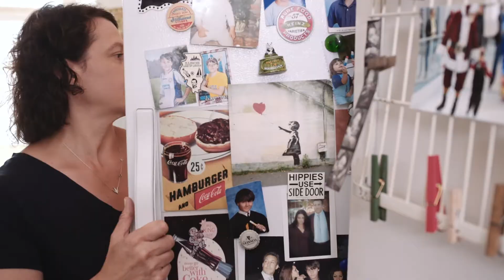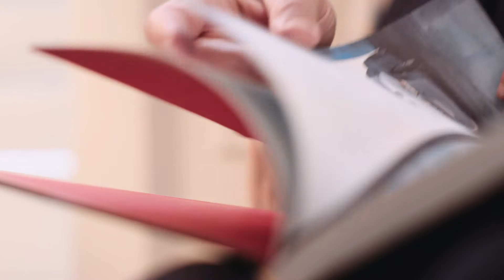Patient Story - Michèle and Maris (Myriad Foresight® Carrier Screen)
Although her son Maris appeared healthy after birth, a few days later Michèle could tell something was wrong. Learn how carrier screening could have potentially revealed her son was at-risk for having 21-hydroxylase-deficient congenital adrenal hyperplasia (21-OH CAH) sooner to prepare the family for what lay ahead. Visit cah.counsyl.com to learn more.